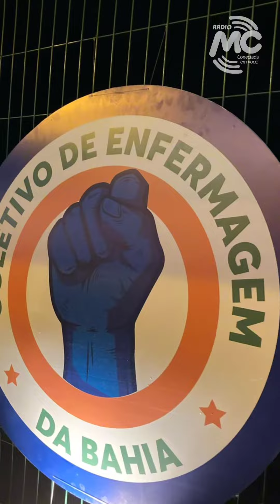Eleições Coren/Ba: Na noite da última sexta-feira (08) as chapas 3 e 4.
Eleições Coren/Ba: Na noite da última sexta-feira (08) as chapas 3 e 4 que concorrem as eleições do Conselho Regional de Enfermagem da Bahia-Coren realizaram um evento em Salvador reunindo Enfermeiros, técnicos e auxiliares de enfermagem. O evento apresentou o lançamento das chapas com apresentação das principais propostas para a categoria. Acompanhe um pouco deste evento.